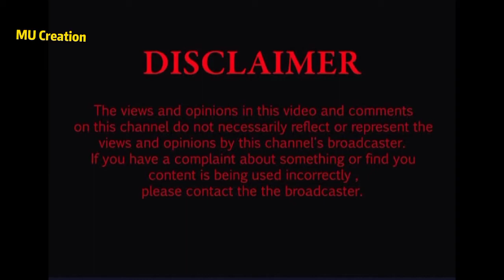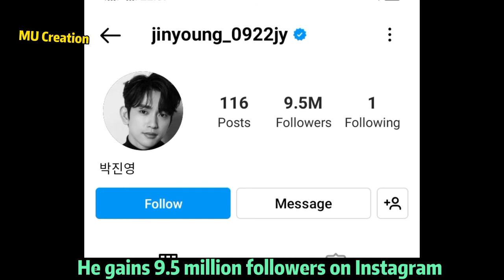Park Jin-Yong vs Lee Yu-Bi(Yumi's Cells 2)K-Drama,Casts Real Partners,Casts Real Names and Ages 2022